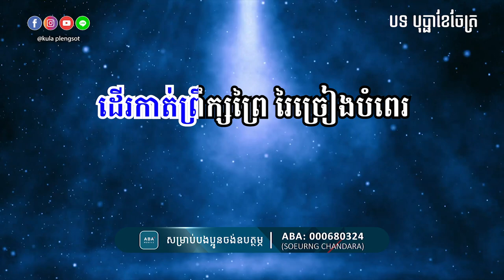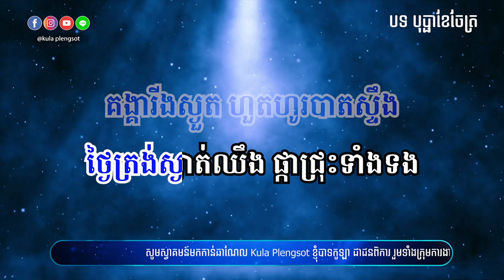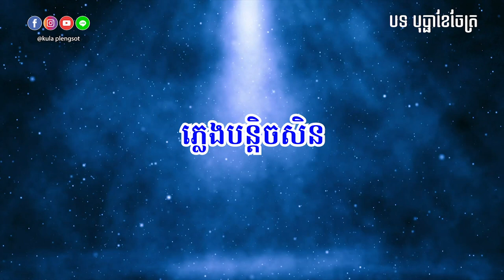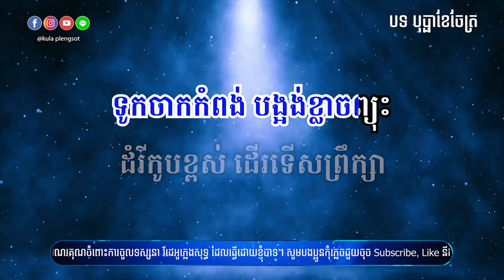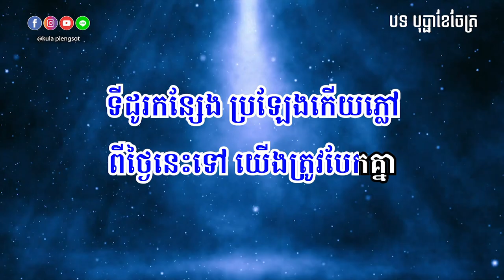បុប្ផាខែចែត្រ ភ្លេងសុទ្ធ | Bobpha Khe Chet - [By Kula]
🎬 បទ៖ បុប្ផាខែចែត្រ ភ្លេងសុទ្ធ

សូមអរគុណ!!!

សម្រាប់បងប្អូនដែលចង់ស្តាប់បទចម្រៀងខូវើដែលបកស្រាយឡើងវិញដោយខ្ញុំបាទកូឡា សូមចូលទៅកាន់ឆាណែលខូវើរបស់ខ្ញុំតាមរយ:តំណរខាងក្រោម!!!

Team member:
• Music Creator: Kula
• Graphic Designer: Kimme Kiss
• Videos Editor: Chandara